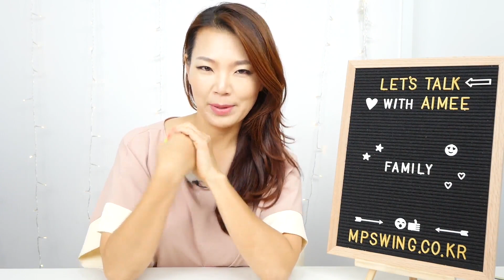FVC2019 '낯 간지러워도 반드시 해야할 말 "사랑해요"' | FVC2019 패밀리 동영상 콘테스트